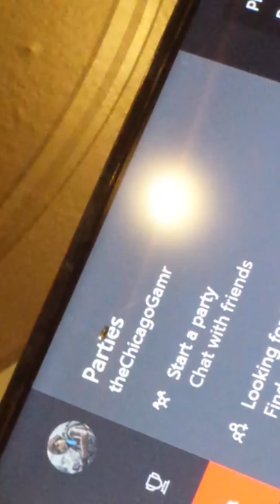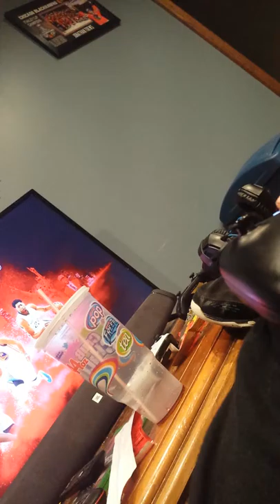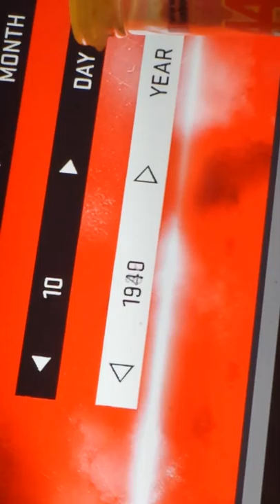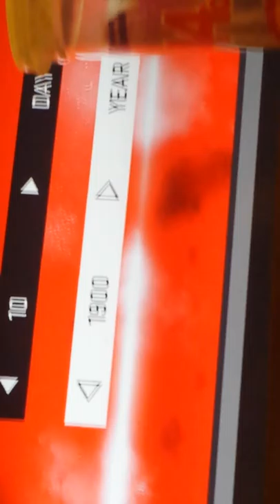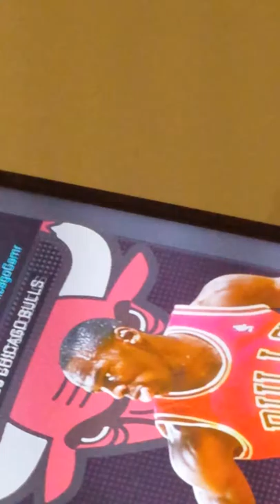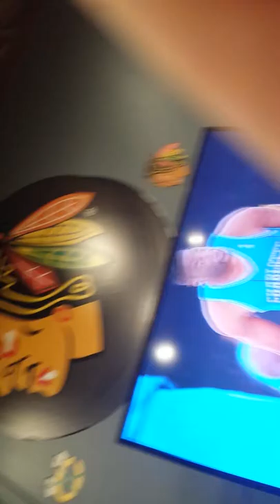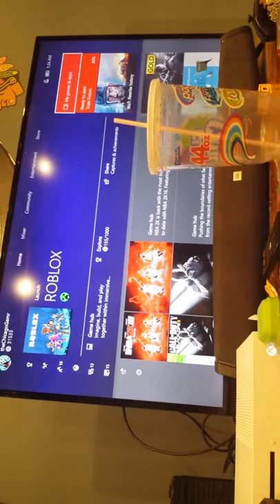Sleeping is unheard of in this house